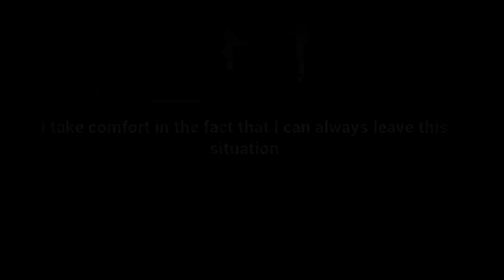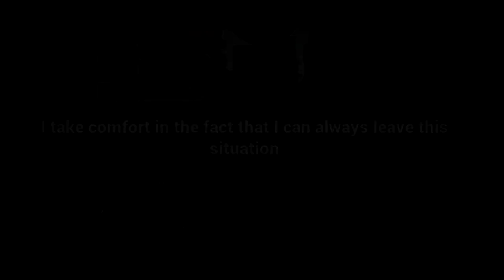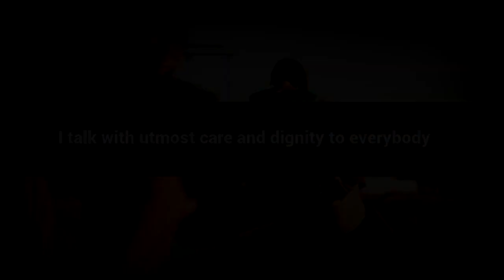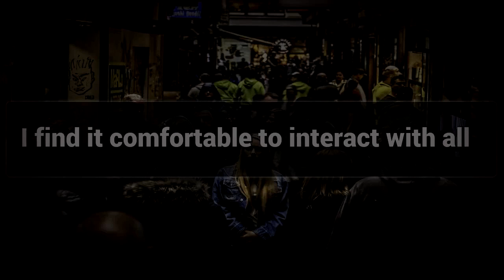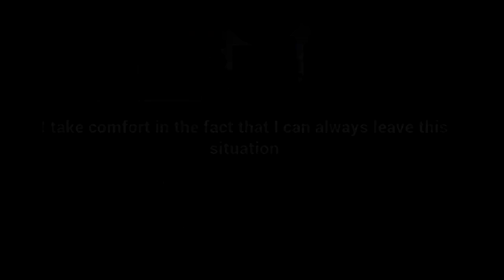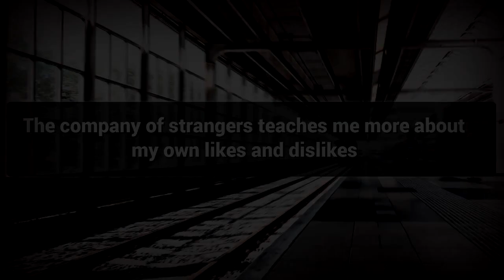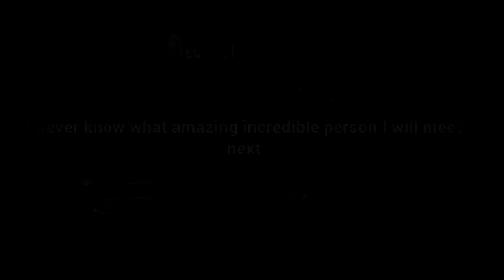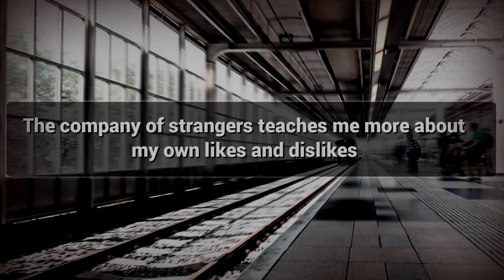being Around Strangers affirmations mp3 music audio - Law of attraction - Hypnosis - Subliminal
Positive Affirmations for being Around Strangers.

Watch this Postive Affirmations video for being Around Strangers and lead a Happy Life.